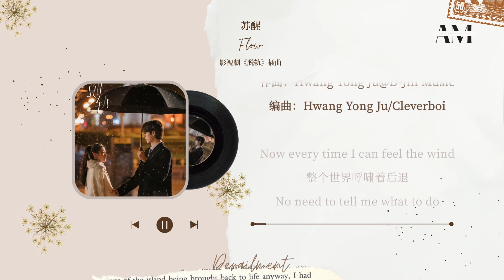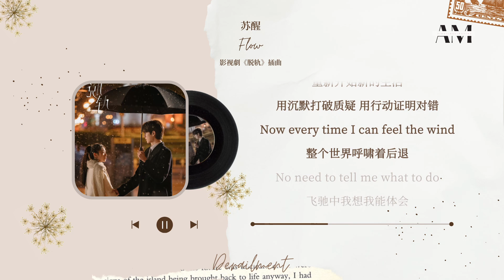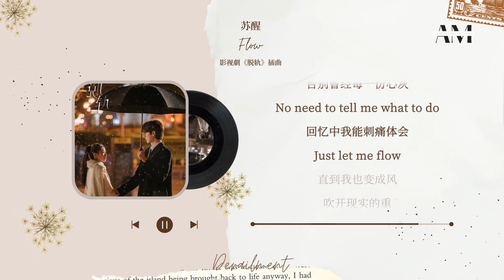Flow - 苏醒 《脱轨 Derailment》插曲【动态歌词/Music Lyrics】一起来听苏醒唱Rap！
Flow (《脫軌》影視劇插曲) - 甦醒

作詞：薩吉@D-Jin Music
作曲：Hwang Yong Ju@D-Jin Music
編曲：Hwang Yong Ju/Cleverboi
Rap設計：甦醒
製作人：金大洲D-Jin
人聲錄音/編輯：張德龍@D-Jin Music Studio
合聲寫/合聲：Teloupe
混音/母帶：George Dum@Liquid Fish Studio LA
OP/音樂製作出品：D-Jin Music (北京翊辰文化傳媒有限公司)

Now every time I can feel the wind
整個世界呼嘯著後退
No need to tell me what to do
飛馳中我想我能體會
Just let me flow
感受離心的時空
手心握緊了風
不重走的路
也不必等待的燈
Flow

曾經過著混亂的生活
把孤獨當作抗拒的藉口
不曾想卻把貴賤高下
誤會帶進生命裡頭
那些理所當然、不逞多讓
隨著時間流動慢慢消退
不再幻想那不顧一切的乘風破浪
那些違心的看法 被壓垮 無常的變化
真相總會醒來
In the end when everybody woke up
用新的雙手 新的方向
重新開始新的生活
用沉默打破質疑 用行動證明對錯
手心裡握緊的風
吹散逝去的夢
不重走的路
也不必等待的燈
Flow
想想你為什麼而存在
還依然在期待
Woo
生命下一個出口
用力的迴轉時間
每一天心生感謝
Woo
Rap：
世界的荒謬
心中的困窘它們用耐心將我拯救
翻翻過去 放開了或許 找到心的節奏
吹掉煩惱喧鬧
吹掉積積才重拾新起點
就像野火吹了又生
別問風冷不冷 不在乎 不依戀
不論多難 多晚 才敢調轉收拾這爛攤
我的靈魂 我的血肉 待續未完
手心裡握緊的風
吹散逝去的夢
不重走的路
也不必等待的燈
Flow
Now every time I can feel the pain
告別曾經每一份心灰
回憶中我能刺痛體會
直到我也變成風
吹開現實的重
向明亮天空
向浩瀚的夢
Flow

✅影视和专辑圖片為原作者所有